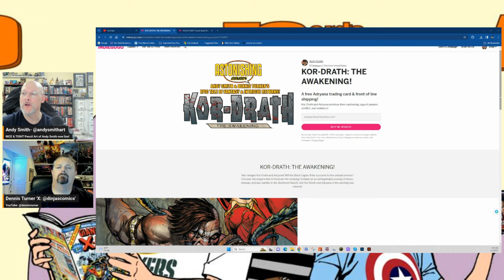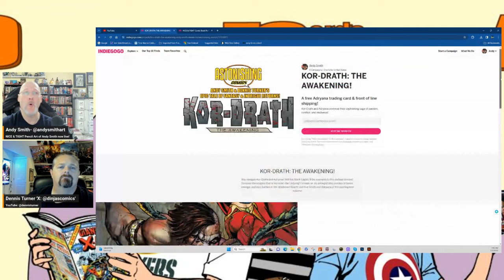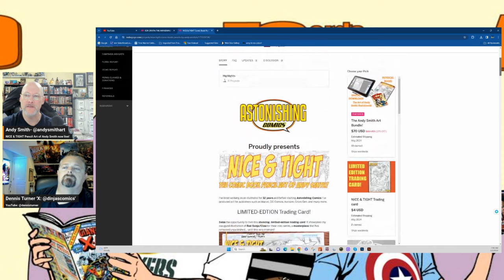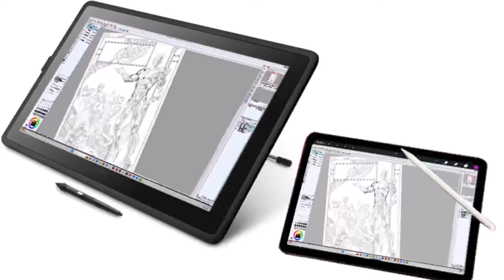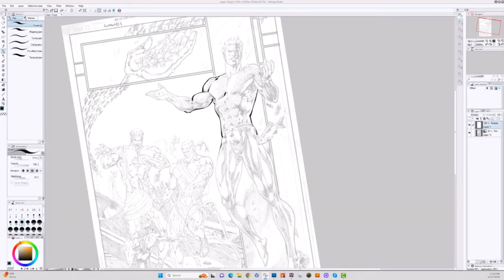Argyle Movie Review Was it as good as the trailer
Closing soon so go reserve your copy of NICE & TIGHT the Comic Book Pencil ART of ANDY SMITH! here: